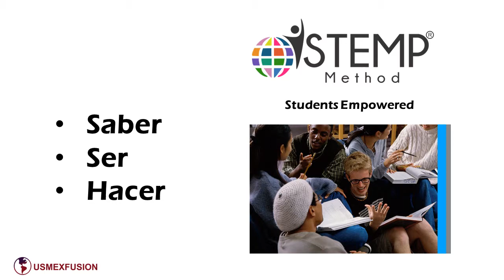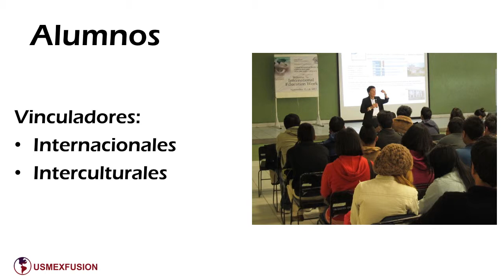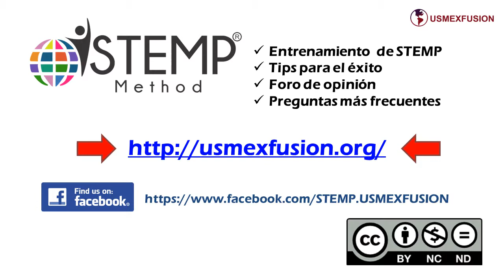¿Qué es STEMP? Método de Enseñanza Estudiantes Empoderados - USMEXFUSION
If your classes still resemble the traditional method where the teacher has the power and spends almost all the time in front of the class, it's time for a paradigm shift.
This method will serve to empower your students and will allow you to perform formative competency based assessment on a daily basis.
STEMP stands for “Students Empowered” and this method will allow you to give power to the students so that they can LEARN, they can BE and they can DO.
To let students LEARN, we let them LEARN for themselves. So they can BE, we let them BE and so they can DO, we let them DO.
To achieve this, we need to remove the teacher from the front of the class and let the magic happen, leaving students to learn, be and do.
The teacher then becomes a guide, a planner and an evaluator:
Guides the progress of the course in order to achieve the class outcomes.
Plans the entire course, assigning responsibilities to all students from the beginning of the course in a calendar or planner.
Carries out ongoing formative assessment for each student. This type of assessment forms or shapes students. In other words, this type of assessment will help students better themselves in the learning process.
Students take ownership of the course and become protagonists of the learning processes that occur both inside and outside of the classroom.
In teams, students facilitate classes, prepare materials, and monitor learning,
They create and perform scenarios where they represent real life situations applying the knowledge, skills and attitudes covered in class.
They become linking agents, both international and intercultural. They link the class with reality by bringing guests speakers from the community, including international guests as well as guests from regional indigenous communities or other cultures.